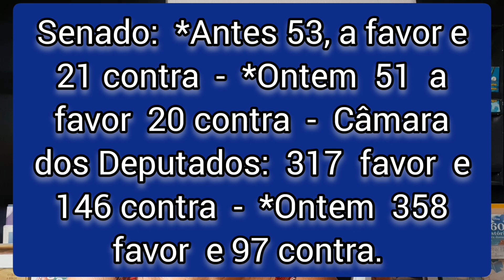😷Desse jeito vamos ter um 2022 maravilhoso .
Fundo Eleitoral 4,934 bilhões para 2022